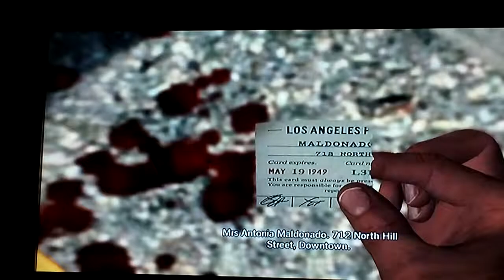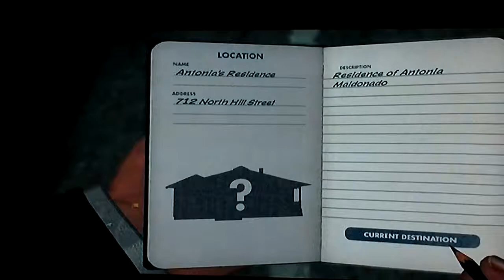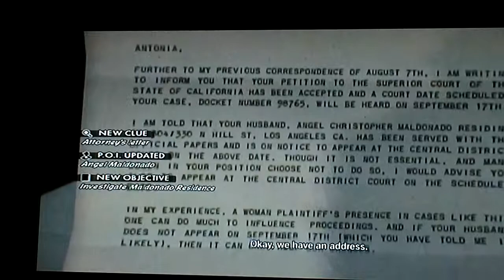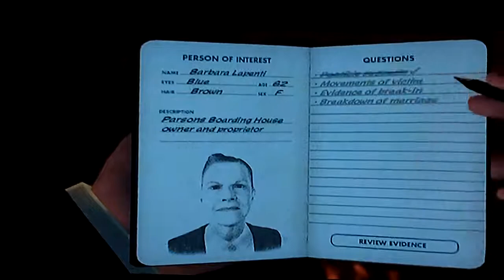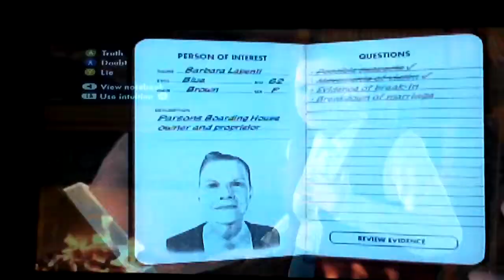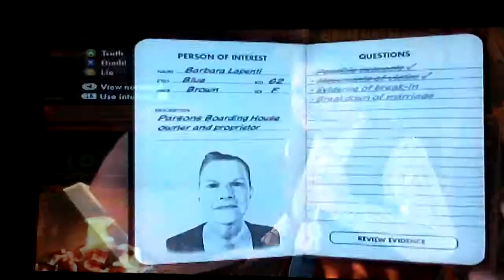Let's Play: L.A Noire Episode 13- I suck